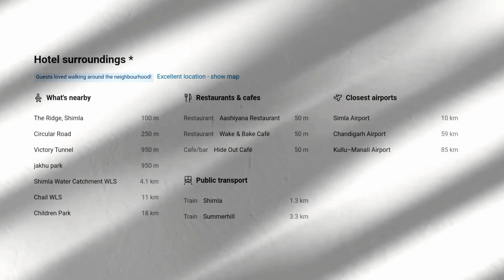Shimla | Clarkes hotel Shimla | hotel's in Shimla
In front of the Himachal Pradesh High Court is the Clarkes Hotel. Only pedestrians and emergency vehicles are permitted to enter the hotel through the entrance on the Mall road. Visitors have a choice of the walkway or the steps to get to the hotel. In specific circumstances, wheelchair assistance is provided with advance notice.

The distance between the Shimla Railway Station and the historic Jakhoo Temple is 2 km and 6.5 km, respectively. The Local Bus Station is 3 km away, and the Shimla Airport is 22 km away.

There are amenities like a breakfast buffet, luggage storage, and laundry. There is an area for gatherings and banquets. At the tour counter, visitors can book day trips and exchange currency. There is a place to rent an automobile. There is free parking available.

Each fan-cooled room has carpeted flooring and includes a heater, tea/coffee maker, and flat-screen cable TV. There is a place to sit as well as a safe. There is a shower in the adjacent bathroom.

The on-site restaurant offers multi-cuisine to customers. The Bar/Lounge offers quick bites and energising drinks. There is a room service option.
For customers staying on December 24 and December 31, there is an obligatory meal surcharge of INR6080 and INR7360 per person, respectively, which must be paid at the hotel.

The property's rooms are all fan-cooled.

Couples in particular enjoy the area; they gave it a 9.6 rating for a trip with a partner.